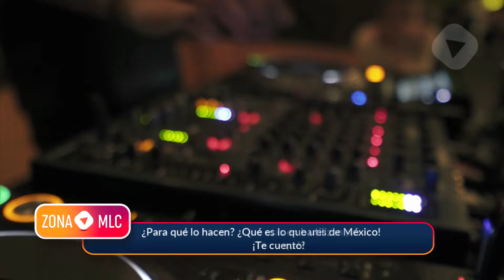Michelle Rivera ¡Mujeres son drogadas en bares de México! ¿Para qué